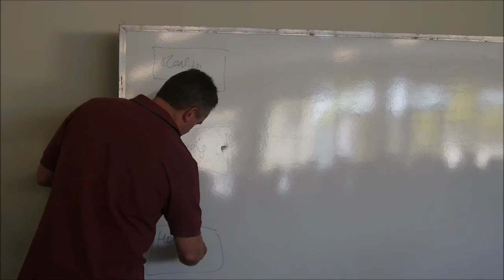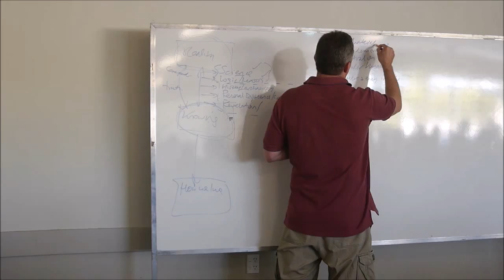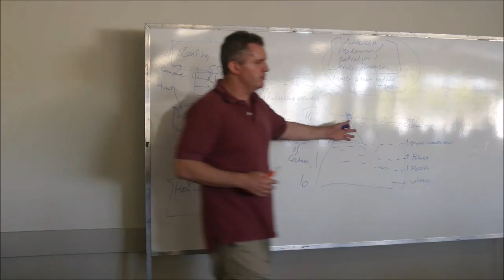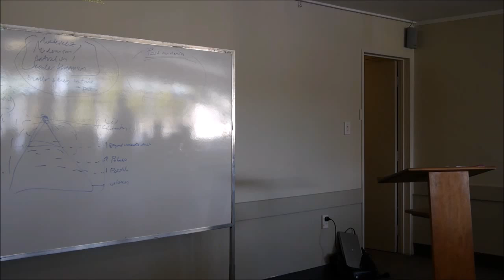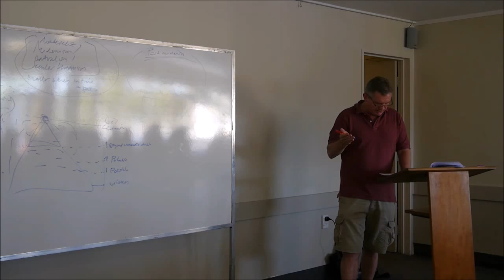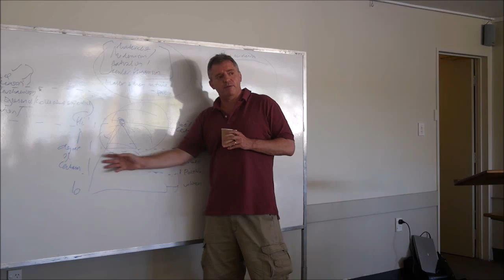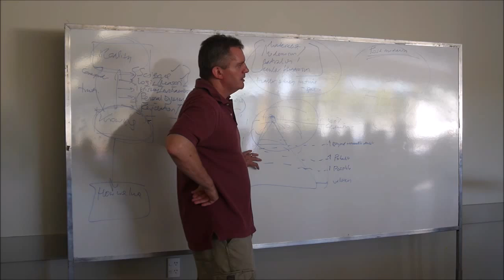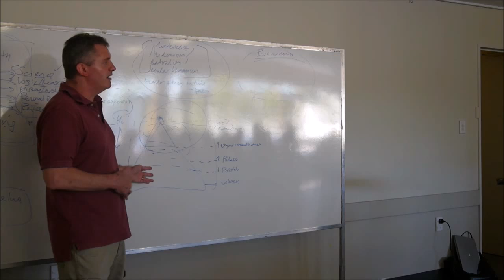The Evidence for the Resurrection of Jesus by Mark Powell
The Evidence for the Resurrection of Jesus by Mark Powell, Masters student in apologetics at Biola University, USA. A talk at Reasons for Faith, an apologetics group at Windsor Park Baptist Church, Auckland, New Zealand. November 23, 2014.